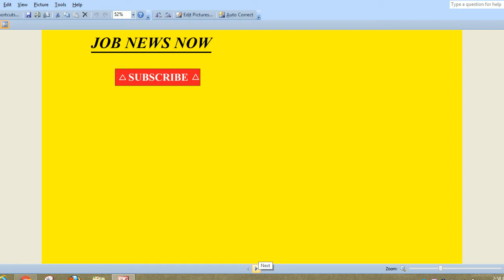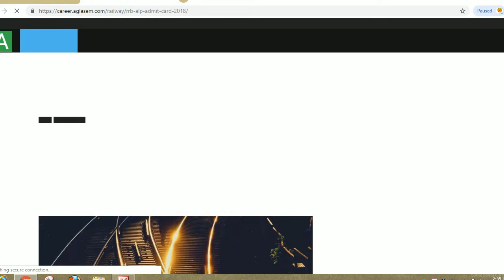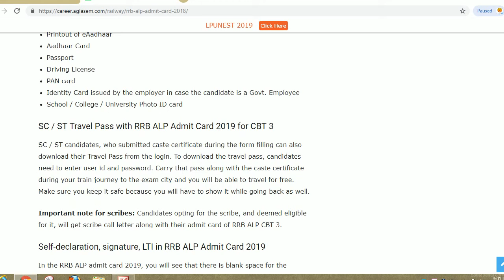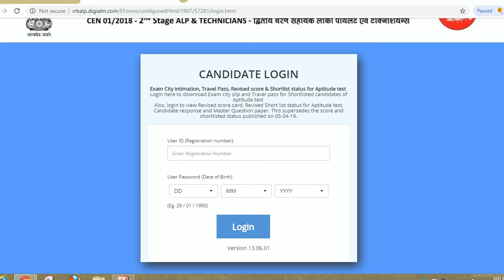RRB ALP TECHNICIAN STAGE 3 ADMIT CARD 2019,RRB ALP CBT 3 ADMIT CARD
Hello friends

 RRB has released RRB ALP CBT 3 Admit Card 2019. The candidates can download it from the link below by entering user id and date of birth. The admit card of RRB ALP CBT 3 has only been released online, for aspirants of Loco Pilot. RRB ALP CBT 3 is due on May 10, 2019. Candidates have to carry RRB ALP Admit Card for CBT 3 on the exam day, with 1 valid id proof and passport size photograph. Travel pass for SC / ST category candidates is also available now. Check more details on RRB ALP Admit Card 2019